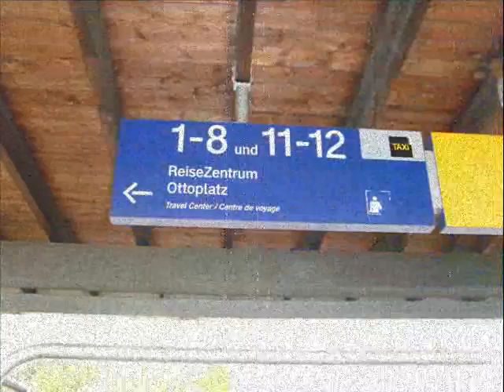photos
Some random photos